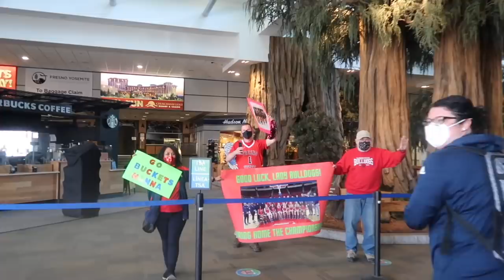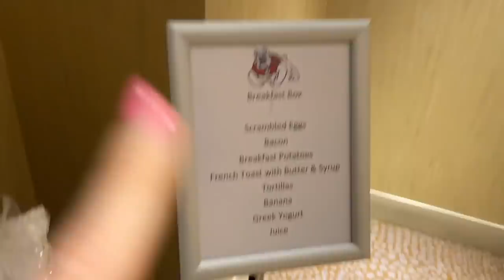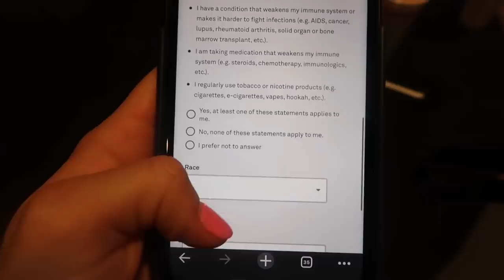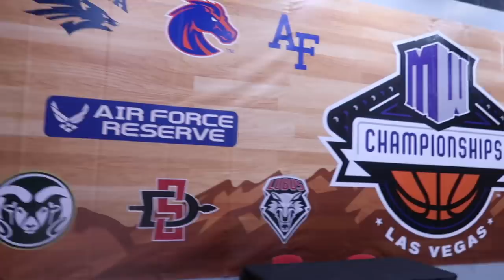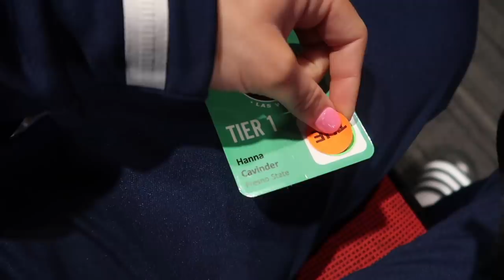MOUNTAIN WEST TOURNAMENT VLOG : YEAR 2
Hey guys we vlogged the Mountain West tournament!!! We hope you enjoy ❤️ MUCH LOVE